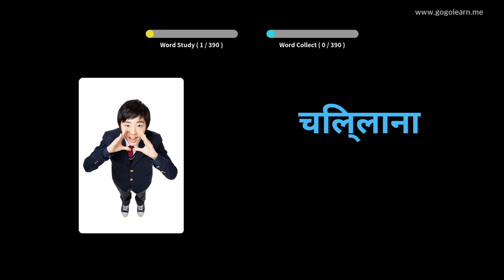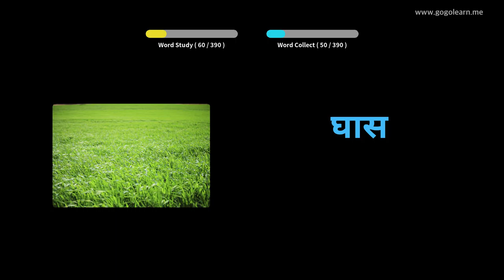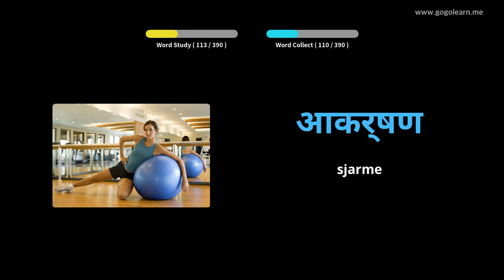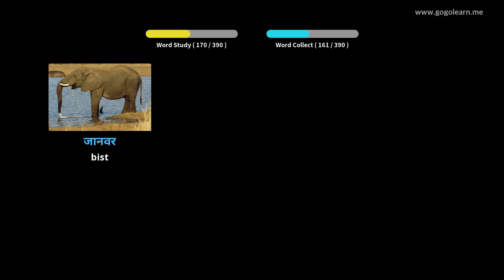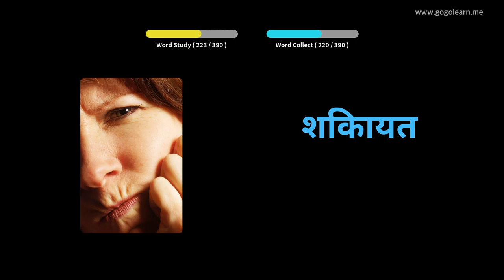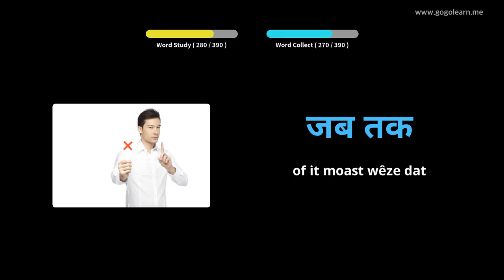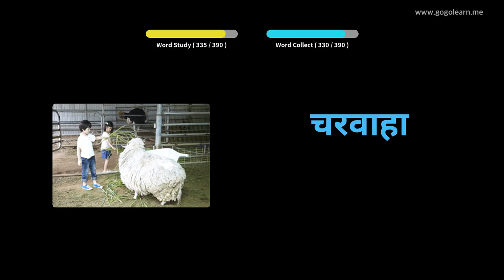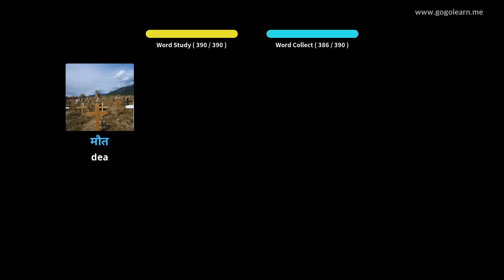Hindi Wurdskat Secondary School 3|Golearn